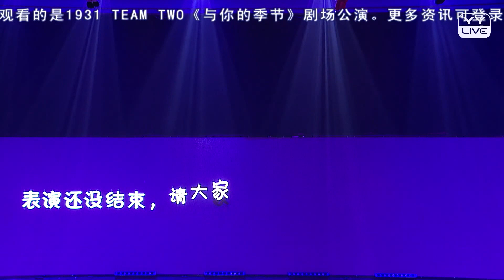【C-POP】1931女子偶像組合 新歌 《與你的季節》 現場版 1931 girls idol group new song ''Seasons of Love''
【CPOP】1931女子偶像组合 新曲 与你的季节 现场版
1931 girls idol group new song ''Seasons of Love''

作词作曲 严艺丹
作詞作曲 嚴藝丹

1931女子偶像組合
【1931 official】